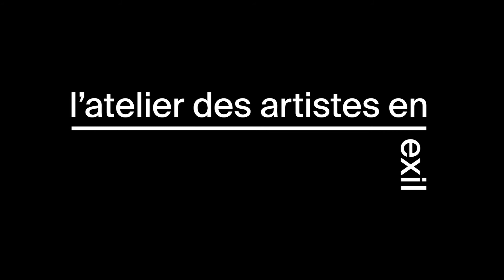Omar IBRAHIM - Quarantine period art-work 2020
Quarantine was a unique experience for all of us
Personally, I benefited from it a lot in rethinking a lot of things and producing many of the works that I am proud of

كانت تجربة الحجر الصحي تجربة فريدة لنا جميعا
شخصيا أستفدت منها الكثير في إعادة التفكير بالكثير من الأمور وإنتاج العديد من الأعمال التي أفتخر بها